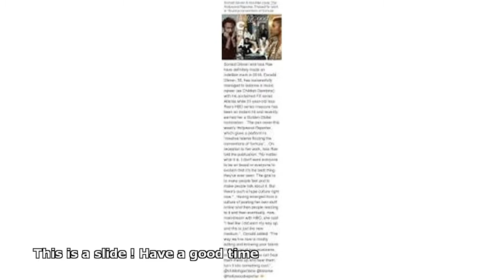issa rae childish gambino